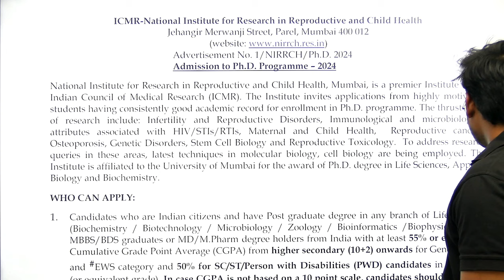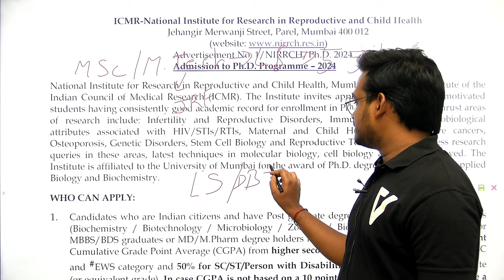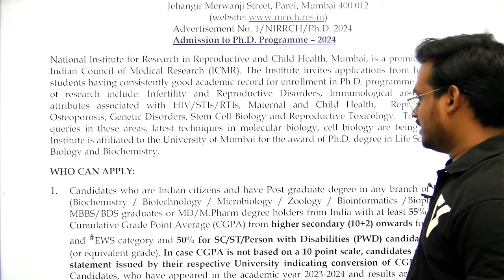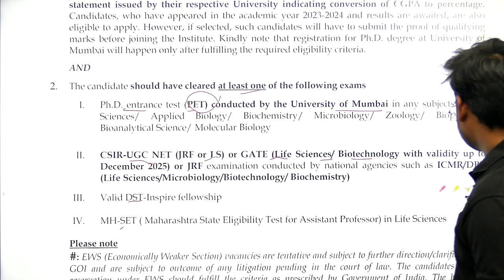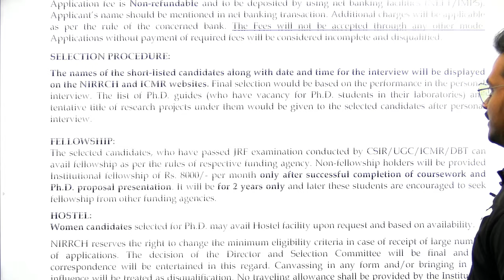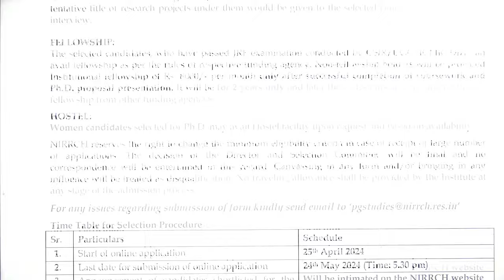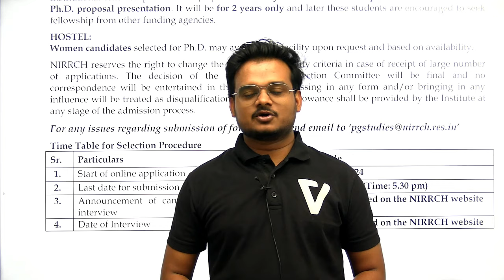PhD Admission Update | ICMR-NIRRCH | Mumbai | GATE/LS also eligible | Link in Description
- 🎬 Animation Magic: Concepts Come Alive.
- 🏆 ICMR JRF Masters: Research Awaits!
- 🌐 GATE Triumph: Fueling Aspirations.

GATE LIFESCIENCE
GATE Biotechnology
ICMR JRF
NTA Score
GATE BT Preparation
Bioprcocess Engineering
Bioinfomatics